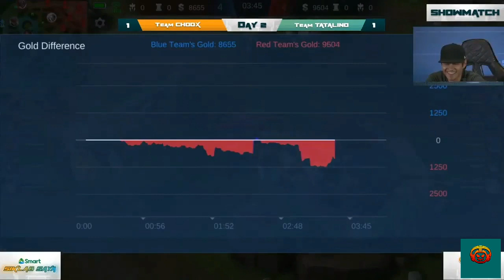PRI NAKA MANIAC SI CHOOX | TEAM CHOOX TV VS TEAM TATALINO GAME 3 | MOBILE LEGENDS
If the owner of this video want to remove this content!
I will delete this video asap!